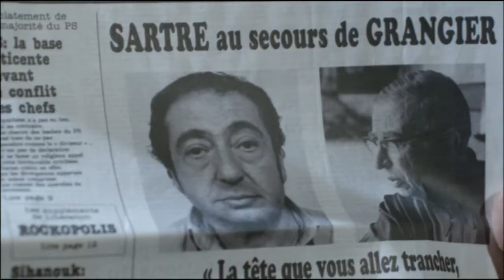Trailer: THE INNOCENT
Set up in a robbery, Theo, a simple-minded man, killed a policeman on his way out. Arrested and sentenced to death, his "simpleton-ness" becomes a mitigating factor and helps him project a sympathetic image to the public. When he discovers in prison his new passion for litterature his intelligence expands signficantly. He is then seen by all as a conman, a manipulative person. Thierry, a policeman, seeking revenge for his colleague is the only one to see Theo for who he really is. Will Theo’s innocence be revealed or will he be executed ?